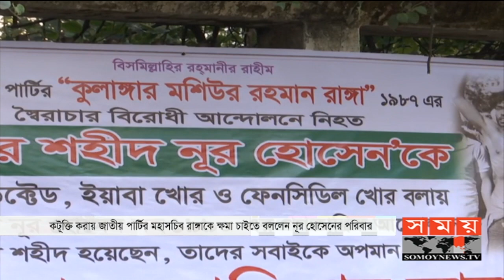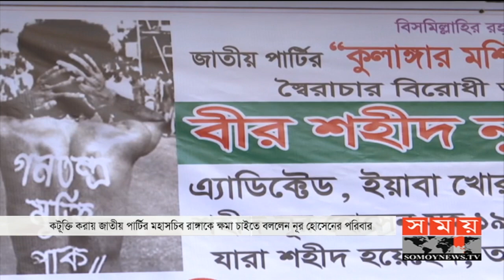নুর হোসেনকে নিয়ে কটূক্তি | 'রাঙ্গার এ দেশে থাকার অধিকার নাই' | Noor Hossain